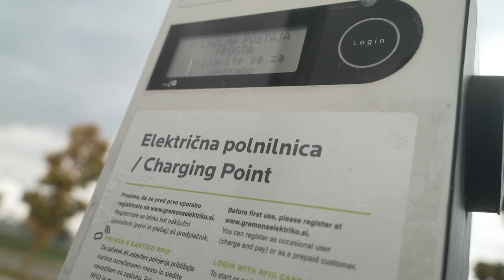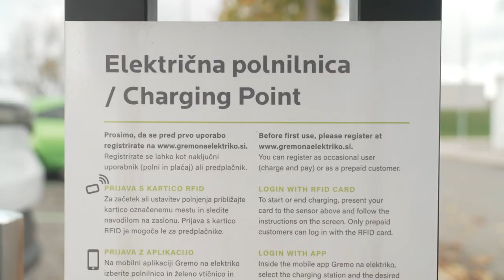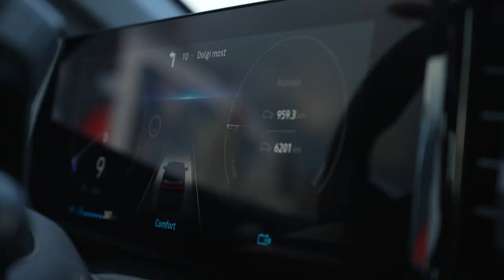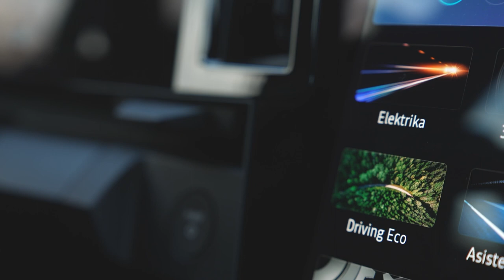EN-LITE spletni tečaj: Trajnostna mobilnost (drugi del)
Oglej si 12-min mladinski izobraževalni video o elektromobilnosti.
V videu izveš več o izzivih in priložnostih uvajanja elektromobilnosti v Sloveniji, med drugim tudi o:
- pridobivanju litija,
- oskrbi z nizkoogljično energijo za uresničevanje ciljev elektromobilnosti,
- pričakovani rasti števila električnih vozil,
- infrastrukturnih izzivih uvajanja elektromobilnosti, pa tudi o
- potrebi sprememb navad voznikov.
Video je del spletnega tečaja Energetski prehod, ki ga pripravlja društvo EN-LITE.

Voditeljica in scenaristka: Neža Prah Seničar
Vsebinska zasnova: Mojca Drevenšek, EN-LITE in Consensus
Strokovni pregled: Garsia Kosinac, Svet energije
Sinergije s spletnim tečajem: Iva Tajnšek, EN-LITE in Consensus
Sinergije z družbenimi omrežji: Lan Hostnik, EN-LITE

Spletno izobraževanje in usposabljanje mladinskih organizacij prek programa donacij za nevladne organizacije podpira Veleposlaništvo ZDA v Ljubljani.